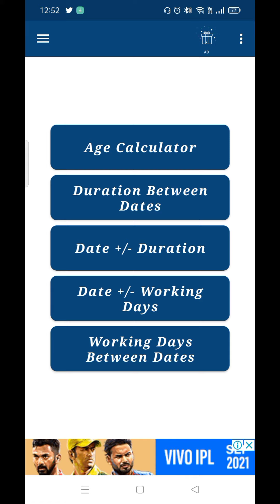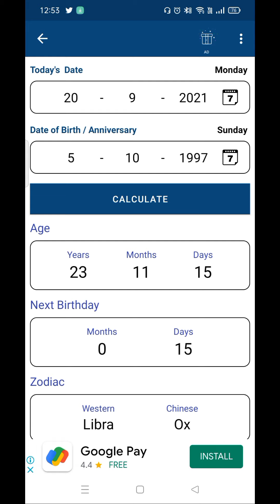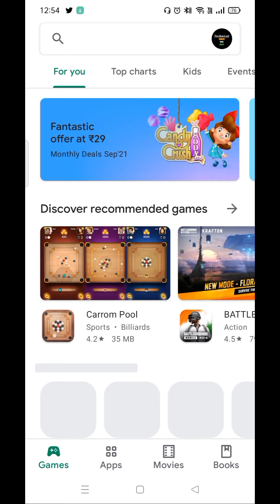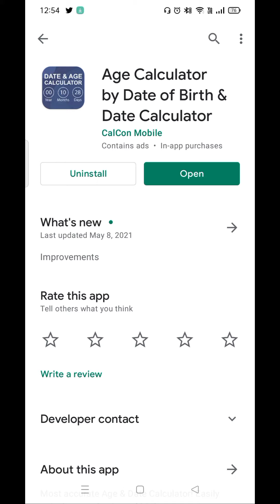Date & Age Calculator App सर्वात भारी |September 23, 2021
मी या व्हिडिओ मध्ये Date & Age Calculator App  सर्वात भारी |September 23, 2021 हे दाखवले आहे

Technical sunny sunil khude

Sunny khude recipes

Sunny khude movies

Sunny khude comedy

रात्रीच्या भुतांच्या गोष्टी

Sunny khude vlog

video is for educational purpose only.Copyright Disclaimer Under Section 107 of the Copyright Act 1976, allowance is made for "fair use" for purposes such as criticism, comment, news reporting, teaching, scholarship, and research. Non-profit, educational or personal use tips the balance in favor of fair used

Sunny khude vlog url